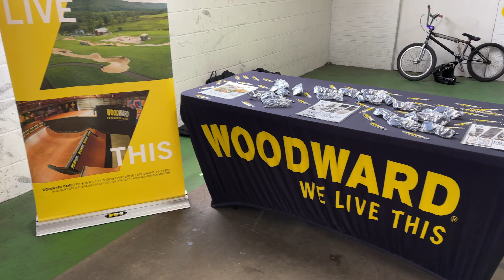RAW CUT - 2022 BMX KIDS SHRED - Next Generation Jam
Full video from the 2022 Next Generation Jam at The Wheel Mill in Pittsburgh PA.

Sponsors - Park Tool, Alienation BMX, Brimstone Bicycles, Ride Concepts, Nowear BMX